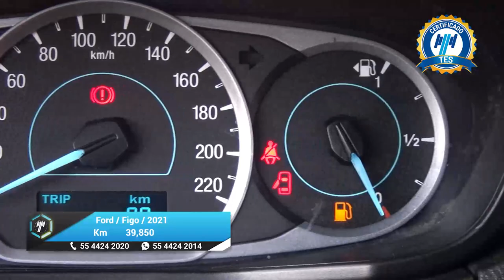Ford / Figo / 2021 - 25092